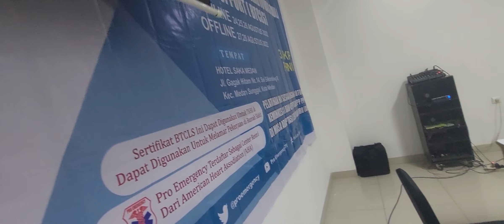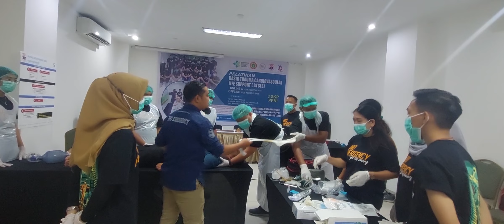emergency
Banyak kasus kematian pasien yang disebabkan karena pertolongan dan penanganan yang kurang tepat dan cepat, bahkan tidak menerapkan aturan penanganan pasien emergency. Tidak hanya itu, pasien emergency juga sangat disarankan untuk segera dibawa ke rumah sakit yang mempunyai sarana yang memadai.

Terlebih, beberapa infromasi ini juga sangat penting untuk diketahui, yakni terkait sistem kerja UGD, atau alur penanganan pasien emergency di UGD.